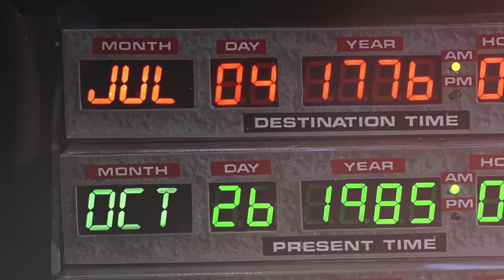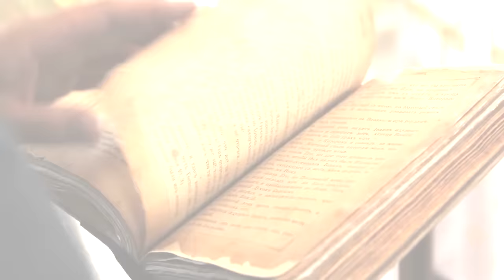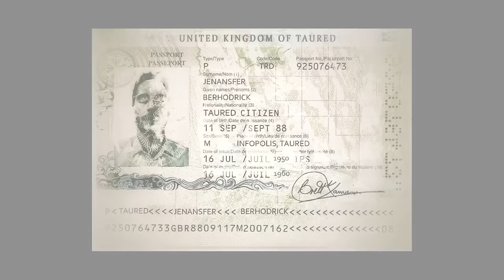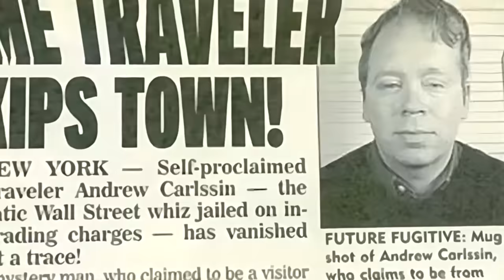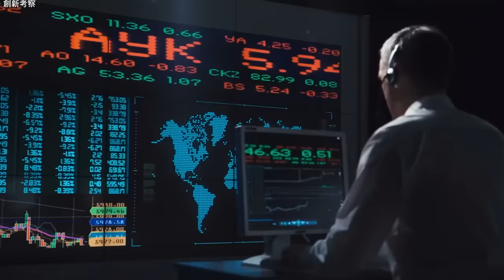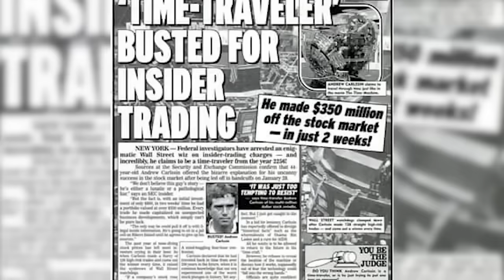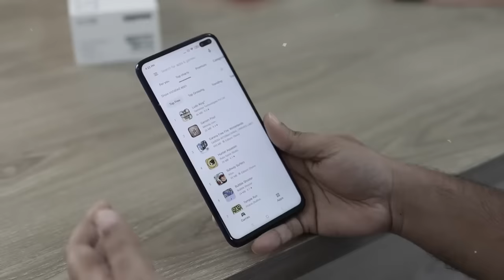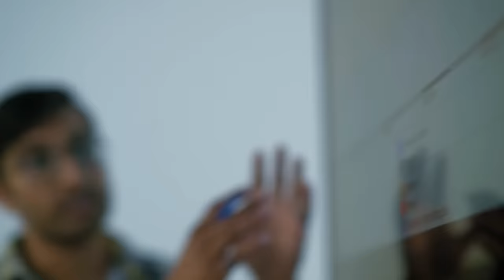10 Fotografií, Které Dokazují, Že Cestování V Čase Existuje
Pokud by cestování v čase bylo skutečné, nemůžeme si ani představit, čeho by byli lidé schopni, od změny historie až po záchranu nesčetných životů, mohli bychom změnit běh celé naší existence. Ale co když je to skutečné a my o tom ještě nevíme? V dnešním videu si ukážeme 10 fotografií, které mohou dokázat, že cestování v čase opravdu existuje.